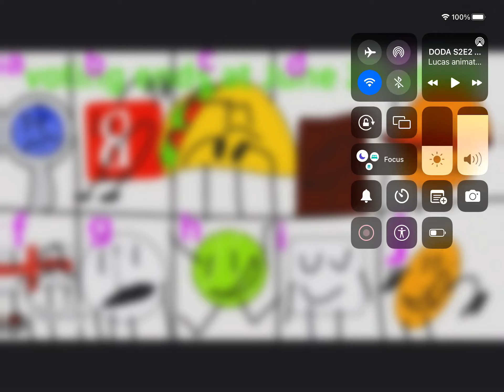￼ voting time￼ (read description)￼